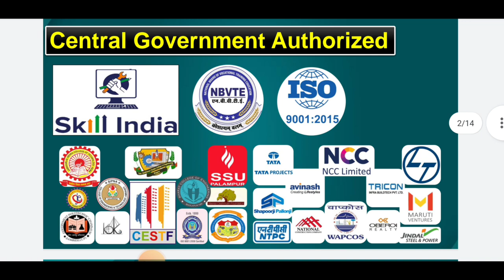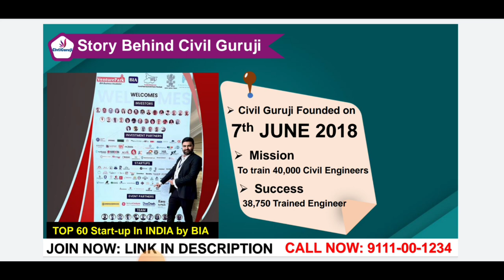How to become Good civil Engineer | Junior Engineer to Project manager | Cops training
House construction Part -1

House construction Part - 2

House construction Part - 3

House construction Part - 4

House construction Part -5

House construction Part -6

House construction Part -8

10 Most watched Video of  ( CIVIL SITE VISIT )

yr

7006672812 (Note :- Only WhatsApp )